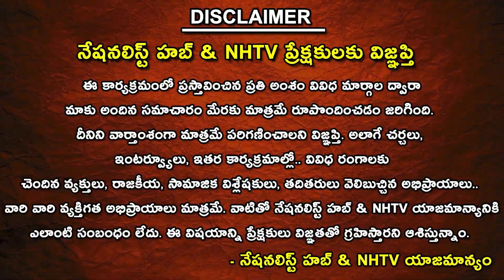Kremlin Denies Reports Of Russian President Vladimir Putin Ill Health | Dmitry Peskov | N Hub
Kremlin Denies Reports Of Russian President Vladimir Putin Ill Health | Dmitry Peskov | Nationalist Hub

Our Company account details :
IFSC Code: HDFC0008045